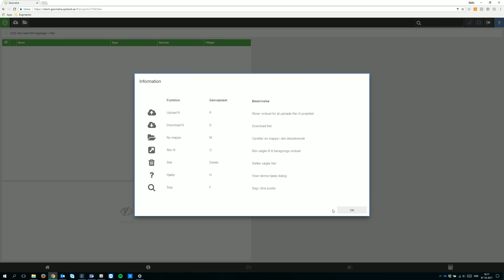03 Geometra - oprette projekt dk